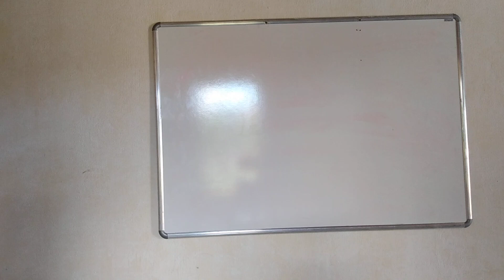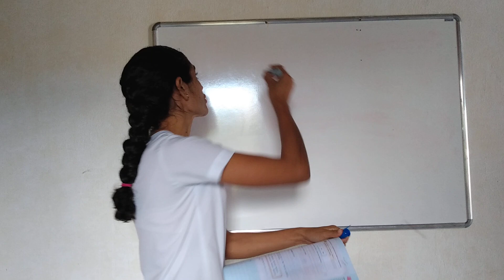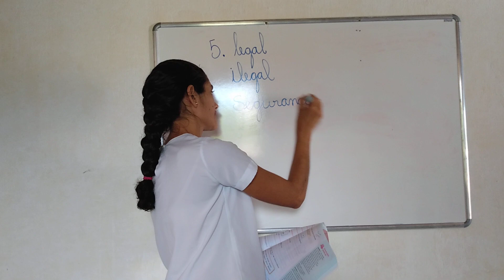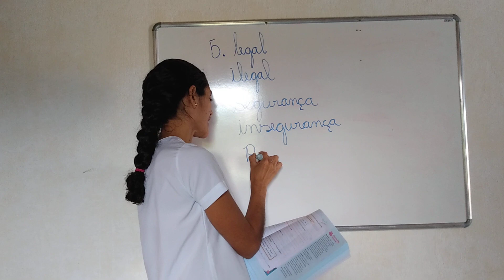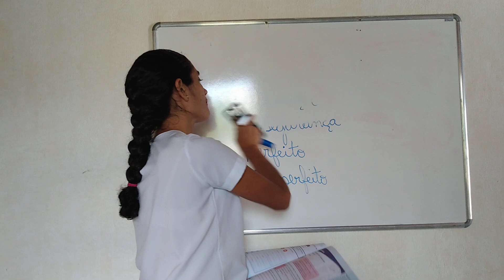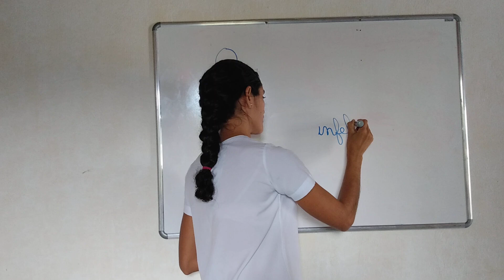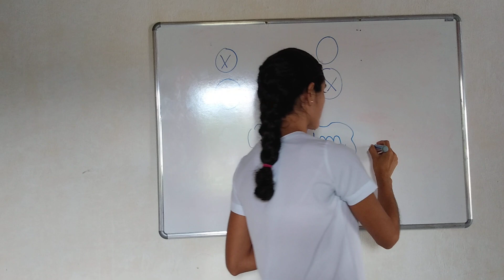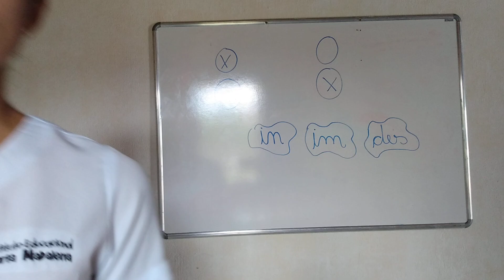Dia 10/06 - 1° Ano - 2° aula - Língua Portuguesa.